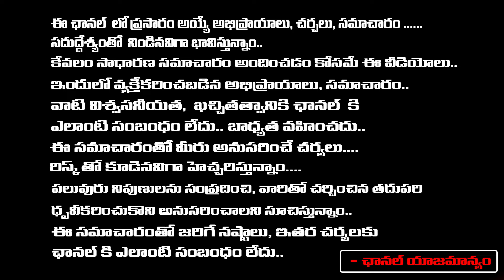అల్లు అర్జున్ పై తిరగబడ్డ పవన్ కళ్యాణ్..? || Pawan Kalyan Fires On Allu Arjun || First Telugu